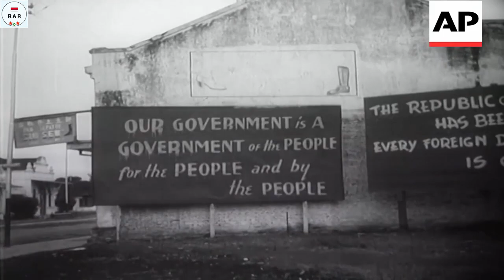Dari Sabang Sampai Merauke - Indonesian Patriotic Song - With Lyrics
English :
The song "From Sabang to Merakue" is an Indonesian Patriotic Song played by the Kutilang Orchestra & the SGA Negeri Djakarta Choir. This song tells about the diverse Indonesian nation. However, we can unite as the Indonesian Nation.

This song Probably recorded in the 1960's.

Indonesian :
Lagu "Dari Sabang Sampai Merakue" adalah Lagu Patriotik Indonesia yang dimainkan oleh Orkes Kutilang & Paduan Suara SGA Negeri Djakarta. Lagu ini menceritakan tentang Bangsa Indonesia yang beragam. Namun, bisa bersatu sebagai Bangsa Indonesia.

Kemungkinan Lagu ini direkam pada tahun 1960-an.